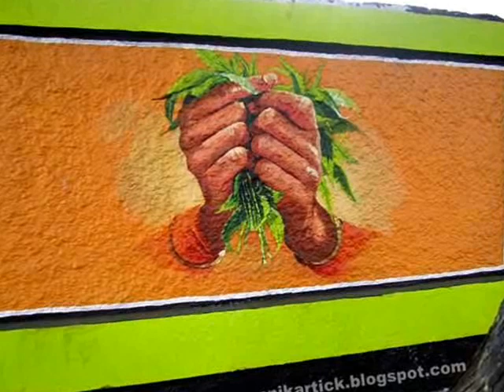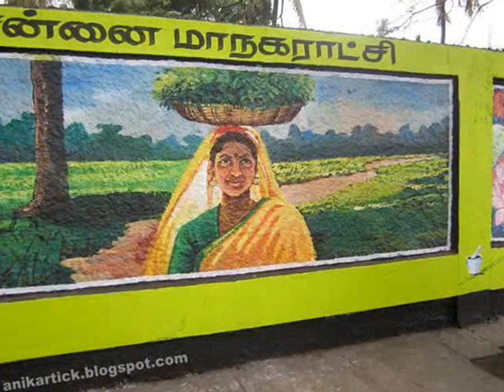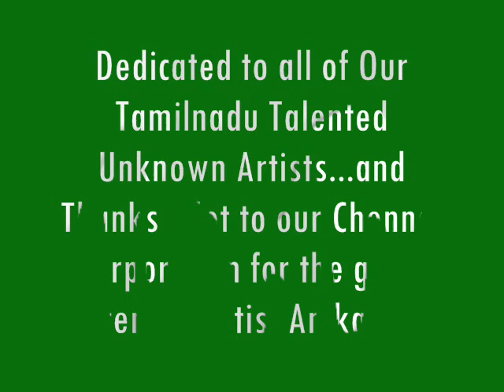Chennai Wall Paintings Album-01 Tamilnadu Talented Artists,Chennai,India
CHENNAI WALL PAINTINGS - Dedicated to All These Painting Masters to get all in his life and Happy New Year - 2011 to ALL..."
Hi Friends,
Here I post these Paintings are done by Chennai and all other parts of Tamilnadu Artists and this great event has done by Chennai Corporation to order from Tamilnadu government through the great writer,poet,literature artist,Cinema story,screenplay,dialogue writer and above all one of the great political leader and the Chief minister of Tamilnadu government called as Kalaignar Mr. MU.KARUNANITHI the great taste in Painting and Painter,Artist and other related to art forms...,

Thanks a lot to him and this is going very well in all over Tamilnadu by our Chennai corporation Commissioner and all other related officers...to help for Artists to develop the art and create the art taste among people to view their vision a great way in their life and communicate those great feelings to others...,

Here are all paintings shot by me and my friend from Chennai Anna Nagar Arch,the left side of compound wall of Chennai corporation and some of paintings taken from valluvarkottam signal at freedom park...,

There are many of different type of paintings are in lot of Indian,Tamil village and city subjects...from landscaping and portrait paintings...to see very interesting and meaningful to us...,
People walk through or passing across the way of paintings wall they all are become happy and we can see from their face full of bright and piece of unexplained expressions...etc...,

These paintings are drawn by group of artist at a same time in same place..this is create more talent and they want to prove their work of creativity than other artist...So every artist feel very good and they can be develop their work quality and learn from others working techniques also..These help him to work hard and speed up their working style..,

So every time when we cross those wall paintings we should pray for our artist to dedicate their life in these paintings for their long life and health and wealth..,

We met there some artist Mr.Narayanan,Mr.David and Mr.Moorthy..,Narayanan as an Artist who live in Chennai and he is painting for 24 years in this art field and he did variety of paintings and now he is working for this wall paintings happily in a contract base and Mr.David and many artists are also same like this...,

We salute them to their great works and all unknown Artists works for entertainment and educate our people through his art of Visual media...,
One time some non knowledge people pasted Cinema and other posters on these paintings..but our commissioner watched this and he got angry and at once he ordered to remove those posters and saved the great paintings...Thanks a lot Sir...,

Our  government and Corporation should care about to product those paintings from dust and other damages (like cinema posters,greetings or other wall posters) and these paintings should be  take in recording or photography or other document wise..this will help to those great works to re produce again whenever we want to refresh our City...,
Still Our post continue on next. we want to give our artist paintings gift to you and please If you have an artists wall paintings pictures,images or videos please send it to my mail id - for publish and give your suggestion about this post...Thanks a lot - Artist Anikartick,India